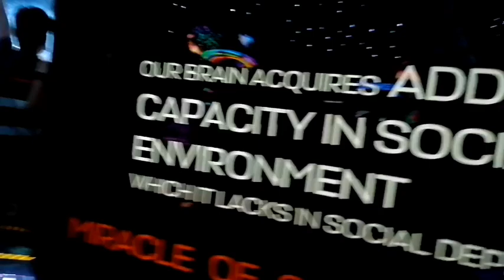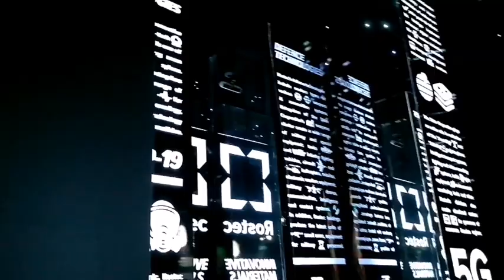Explore Russia Pavilion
Exploring the Russia Pavilion at Expo 2020 Dubai with the theme "Creative Mind" telling the the tale about all of Russia's creative and scientific innovations of the past.

Please support my Facebook page LEA CLOIS VLOG